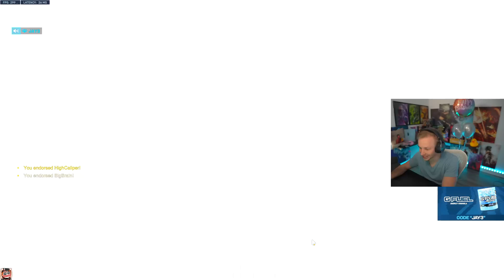I ROLLED these Twitch Streamers with BASTION... (WITH REACTIONS)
So I got matched against Seagull and Flats in Overwatch 2 and locked Bastion... here's their reactions!

Jay3 Socials!